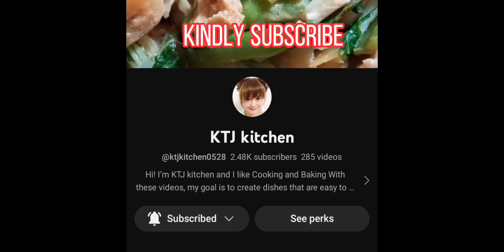COOKING TOFU SISIG